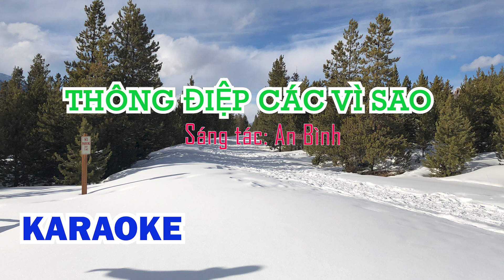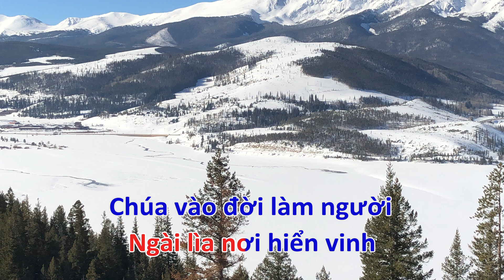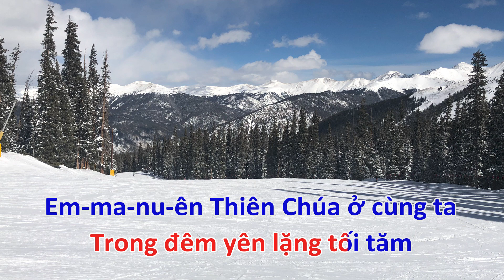THÔNG ĐIỆP CÁC VÌ SAO - KARAOKE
THÔNG ĐIỆP CÁC VÌ SAO
Sáng tác: An Bình

Một đêm các vì sao
Lung linh kể chuyện nhau
Đêm xưa Thiên Chúa xuống nơi  trần gian
Ngài lìa nơi hiển vinh
Chúa vào đời làm người
Bởi đồng trinh Ma-ri sinh ra đời
Cùng trên cánh đồng xưa
Người chăn thức giữ chiên
Trông thấy ánh sáng chiếu soi trời đêm
Này đừng sợ, Thiên sứ khuyên
Này là bình an Chúa ban
Là sự mừng vui khắp đất
Danh Chúa rất hiển vinh trên trời cao
Bình an dưới thế cho muôn người
Vì Giê-su đã giáng sinh
đem yêu thương vào thế gian
Ha-lê-lu-gia!
Thiên Chúa Vua bình an.

Vào đêm Chúa hạ sinh
Thiên binh hát rền vang
Ca khúc chúc tán Chúa trên trời cao
Em-ma-nu-ên Chúa Trời ở cùng  người
Mau truyền cho nhân thế tin vui nầy.
Lần theo các vì sao
Ngôi sao sáng ngày xưa
Dẫn đến Chúa cứu thế của đời con
Trọn lòng thành xin kính dâng
Một dược, vàng luôn nhũ hương
Cùng cuộc đời con dâng Chúa

Vì Chúa đã giáng sinh cho trần gian
Giê-su đem đến bao hy vọng
Ngài hạ trần nơi máng rơm
Trong đêm yên lặng tối tăm
Em-ma-nu-ên, Thiên Chúa ở cùng ta

Ha-lê-lu-gia!